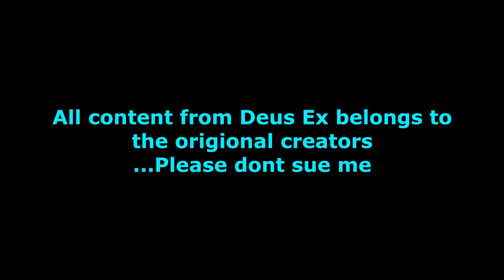Deus ex Unit Conspiracy: 3 The addiction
The third episode of a web series I made by manipulating audio and video from the game Deus Ex to make the characters say what I will